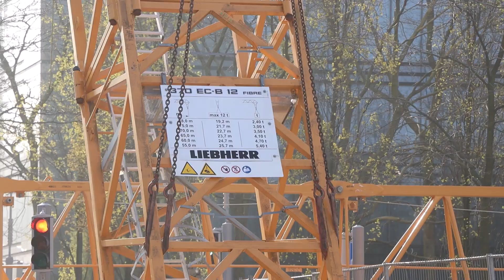Van Der Spek Belgium_Assembly of a Liebherr 370 EC B 12 Fibre tower crane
In Brussels North, the Temporary Association Openminds (BPC – CFE - Van Laere) is starting up the ZIN project, a multifunctional project of about 110,000 m² above ground. The association chose 4 Liebherr tower cranes from our rental fleet, 2 Flat-Top cranes 370 EC-B 12 fibre en two luffing jib cranes of the type 355 HC-L 16/32 Litronic and 357 HC-L 18/32 Litronic. Our team assembled already 3 tower cranes with the assistance of the impressive LTM 1750-9.1, which has to reach a height of 152 m, from our customer Dufour. The 2 tower cranes are of the type 370 EC-B 12 Fibre from the new EC-B range with Fibre Cable.  Both cranes have a height under hook of app 135 m. In this post we show you the assembly of the first crane, a brand new Liebherr 370 EC-B 12 Fibre mounted in the elevator shaft of the still remaining core of the former WTC 1 Building.

The new types of the EC-B cranes with Fibre cable meet higher demands on modern construction sites such as this big project.

The main benefits of Fibre Cranes are as follows:
 NEW: Significant increase in lifting capacity – “Dead weight becomes payload”
 NEW: 4-fold longer service life of a fibre rope compared to a steel rope
 NEW: The fibre rope requires no maintenance
 NEW: Simple fibre rope handling
 NEW: Increase in handling capacity and reduction in energy consumption
 NEW: Benefits for free-standing hook heights and the tower configuration